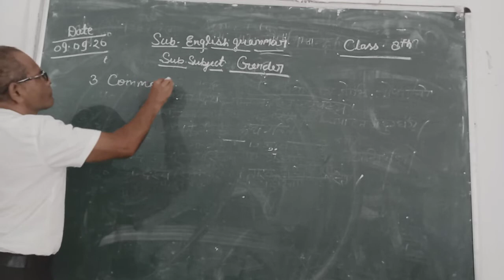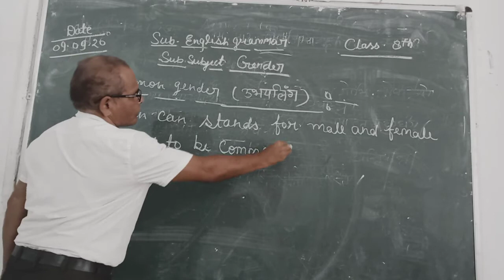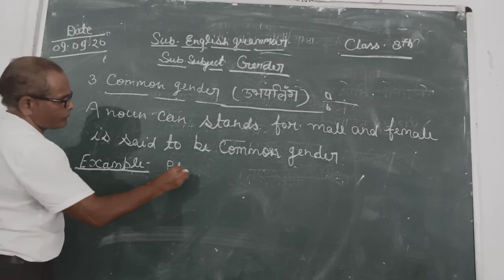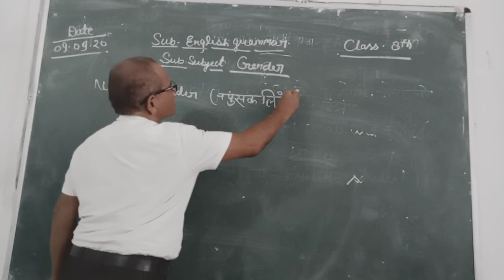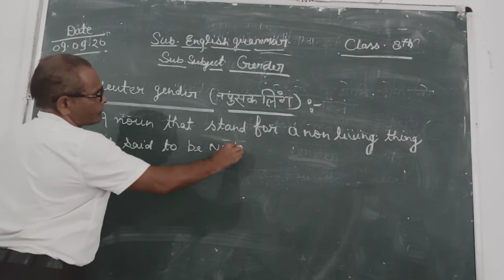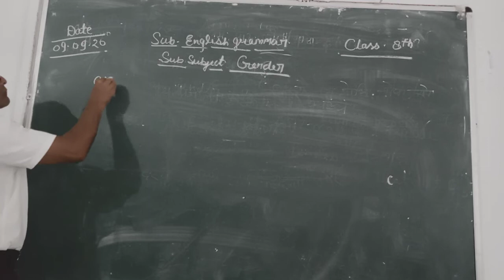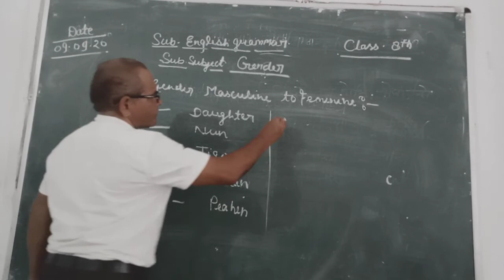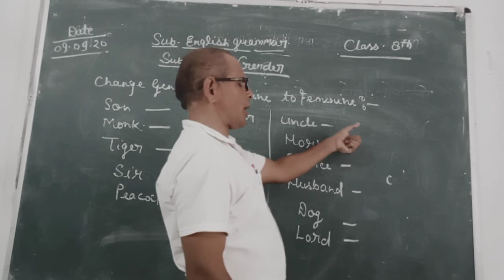[09-09-2020] Class - 8 (English Grammar : Gender)